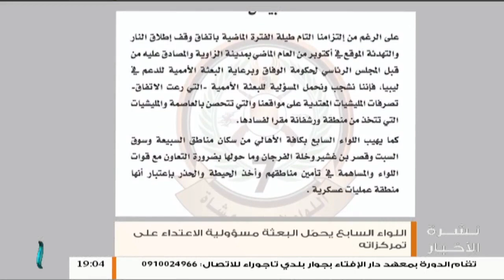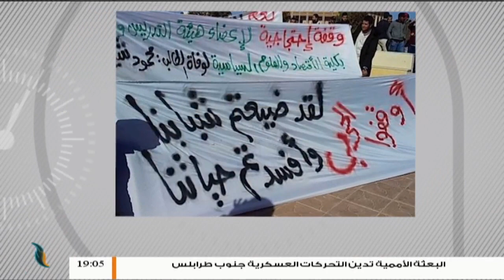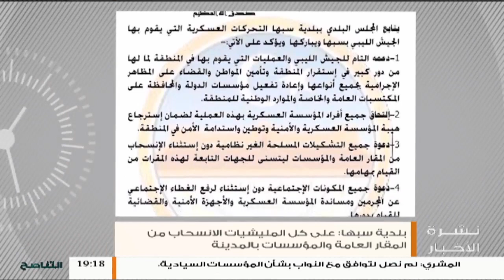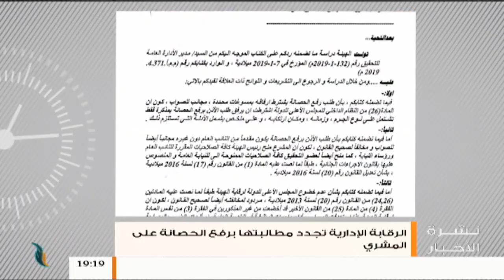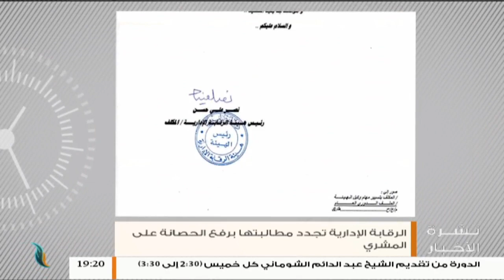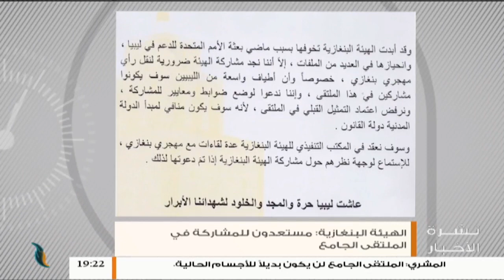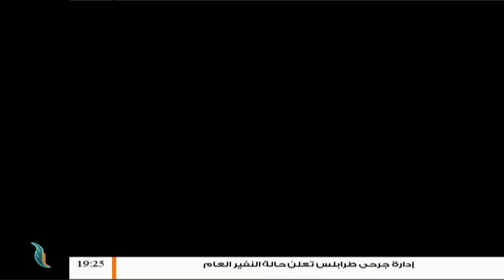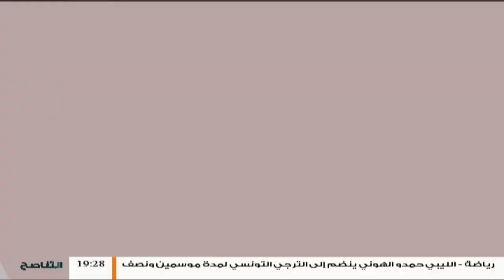نشرة أخبار الساعة 7:00 مساءً | 17 - 1 - 2019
- هدوء حذر يسود محاور القتال جنوب العاصمة طرابلس ووزارة الصحة تعلن حصيلة الاصابات في اشتباكات الأمس
- باشاغا يستعرض في اجتماع دولي موسع التحديات التي تواجه وزارته، وسلامة يجدد دعمه لداخلية المقترحة
- هيئة الرقابة الإدارية تجدد مطالبتها برفع الحصانة عن المشري وتشدد على خضوع مجلس الدولة للهيئة

ــــــــــــــــــــــــــــــــــــــــــــــــــــــــــــــــــــــــــ
ــــــــــــــــــــــــــــــــــــــــــــــــــــــــــــــــــــــــــ
يمكنكم تحميل تطبيقنا TANASUH TV على الهواتف الذكية: